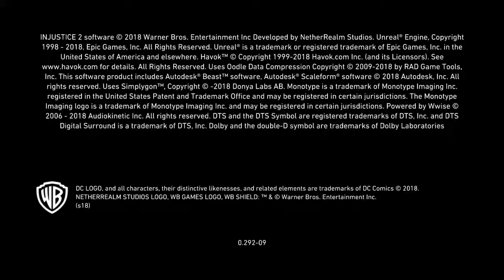Injustice 2 the end part1